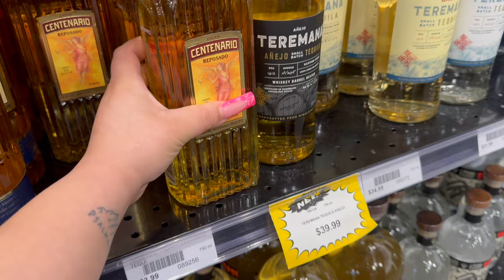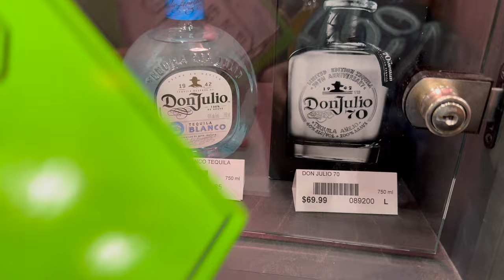Años Sin Ver Lo 🙌🏼| Peda 👌🏻🍻| Lo Mejor De Lo Mejor 😎| Melii G.